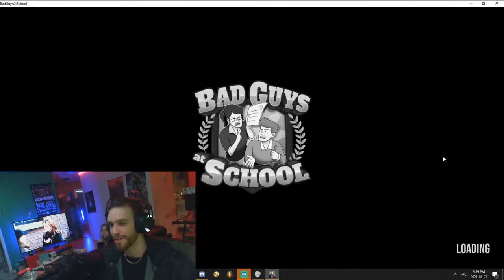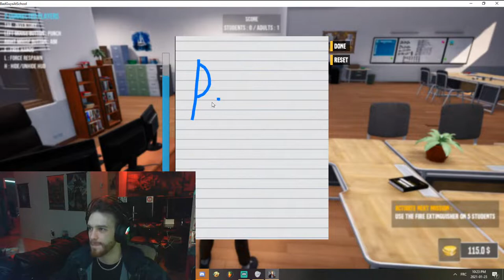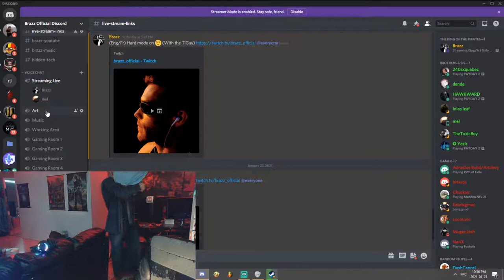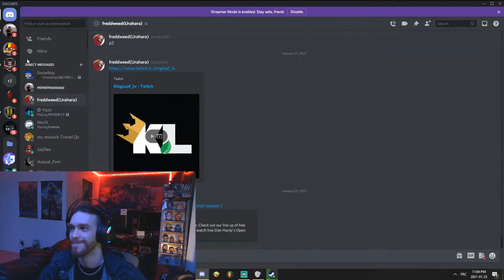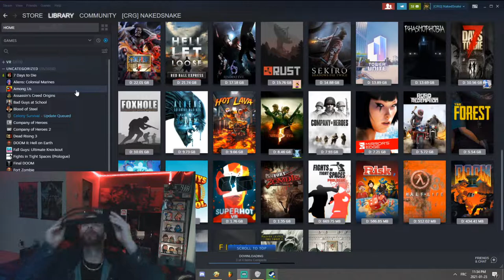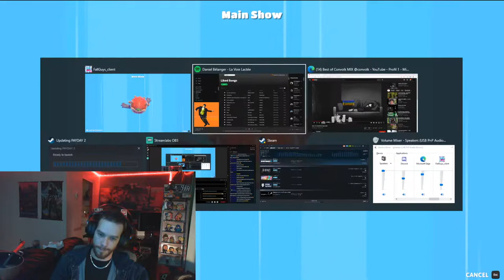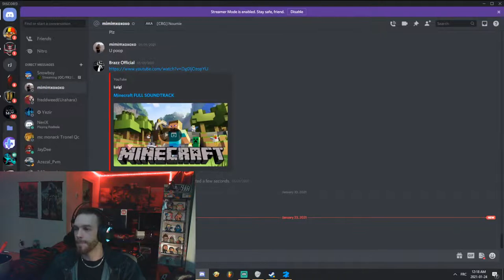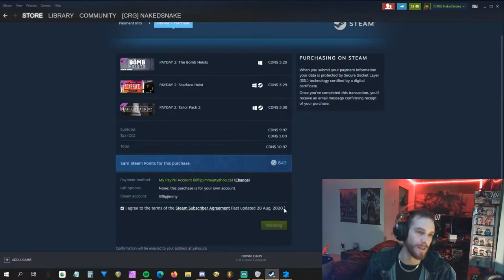(Fr & Eng) - Saturday night Stream - Rest In Peace to Mira Furlan :'(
Much more video is coming up !

Francais
Je suis un artiste qui fait de la Musique du Vidéo Montage, Blogueur, Cosplay, Art, Graffiti, Parkour, Streamer, Filmmaker, Scénariste.
English
I am a artist that do Music, Video Editing, Vlog, Cosplay, Art, Graffiti, FreeRun, Streamer, Gamers, Filmmaker, Script writer.